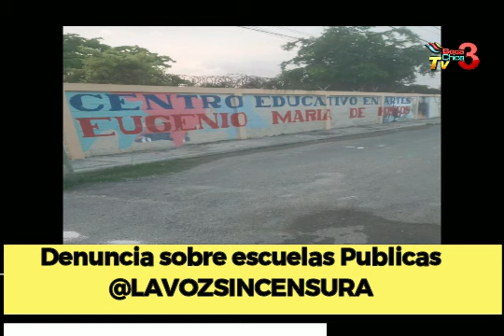Denuncia sobre escuelas Publicas en Boca Chica, Santo Domingo Este, y zonas aledañas.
Atencion Minerd, Escuela Eugenio Maria de Hostos en Andres Boca Chica, no cuenta con maestros de artes.